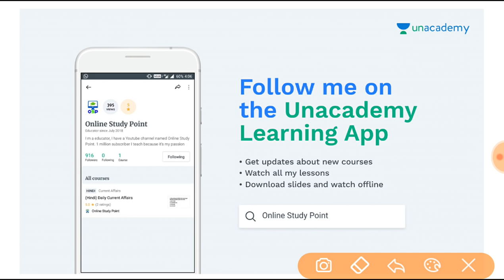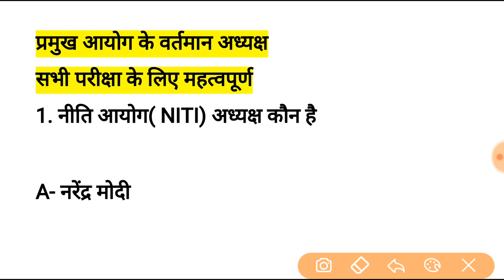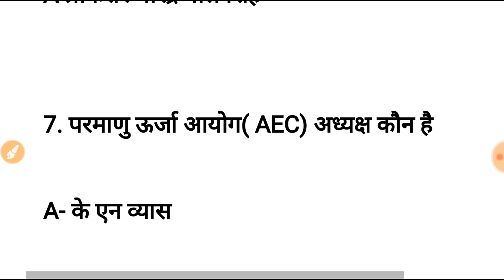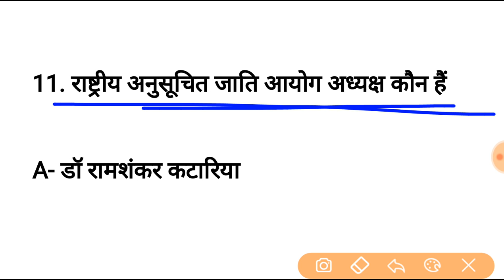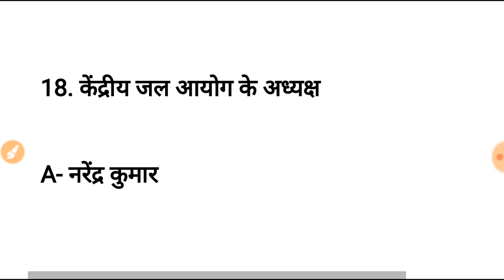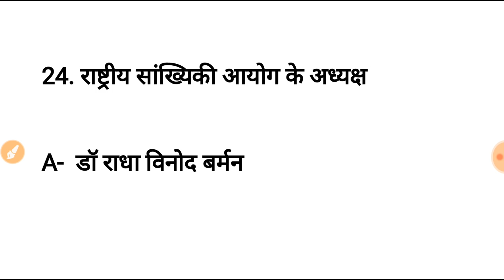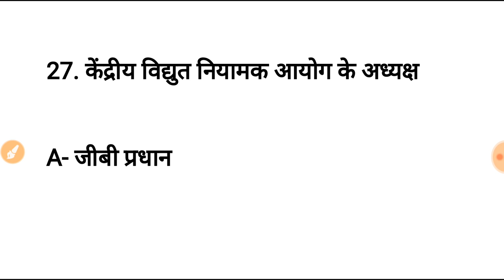टॉप 25 - प्रमुख आयोग के वर्तमान अध्यक्ष Chairman list 2018,रट लो Current Affairs | GK, UPTET, SSC,GS